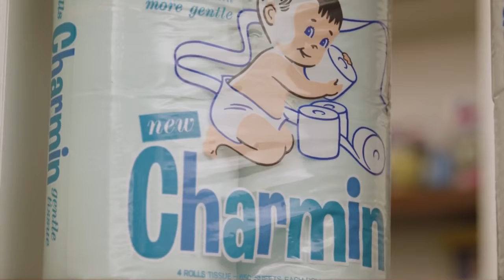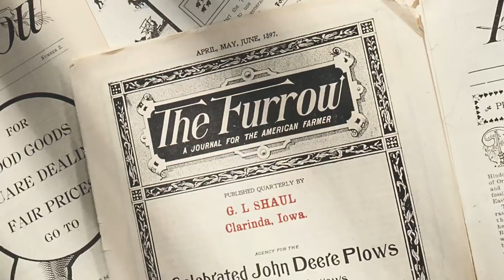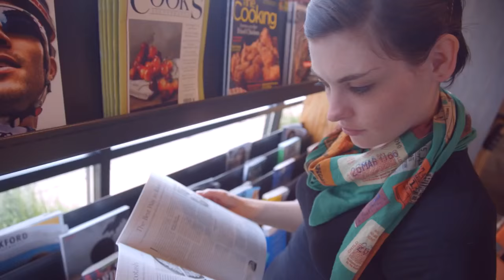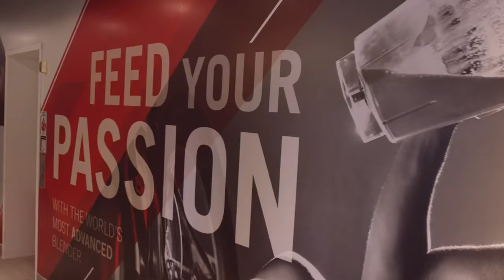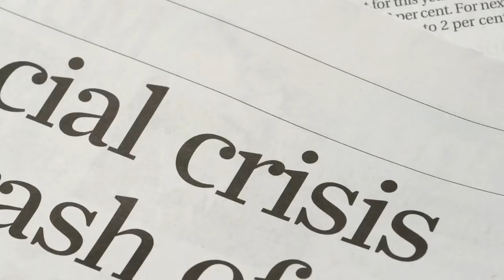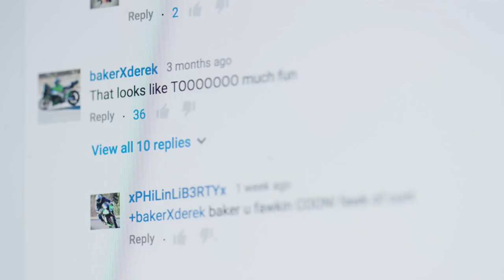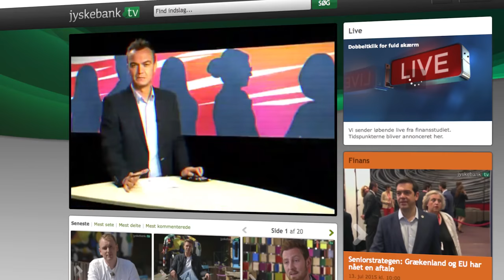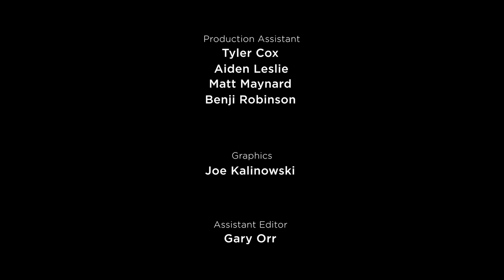Histoire du contenu : l'aube d'un nouveau marketing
La technologie a changé les règles du jeu. Les consommateurs peuvent éviter la publicité et le marketing à leur guise. Pour passer le seuil de la porte, les marques ont besoin de partager des histoires remarquables qui vaillent la peine de les écouter, et de devenir leur propre média.
Le nouveau documentaire du Content Marketing Institute : Histoire du contenu : l'aube d'un nouveau marketing, est le premier film en son genre. Il explore l'évolution du content marketing à travers les témoignages des plus grandes marques du monde, comme Red Bull, P&G, Kraft et Marriott ; et d'auteurs marketing réputés parmi lesquels Joe Pulizzi, Ann Handley, Scott Stratten, Jay Baer et d'autres encore. A travers des exemples qui remontent aux tous premiers pionniers jusqu'aux innovateurs d'aujourd'hui, vous apprendrez comment le content marketing a transformé - et continue de transformer - la vente et les médias, pour toujours.

Adaptation française : Thierry Gillmann

Pour plus d'information : TheStoryofContent.com (en anglais).